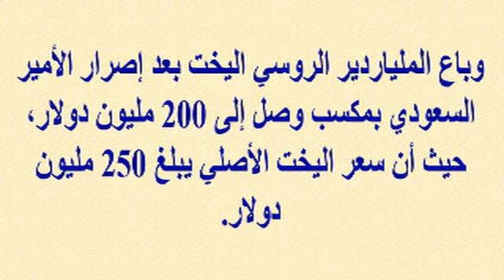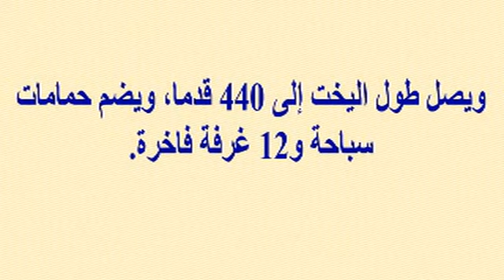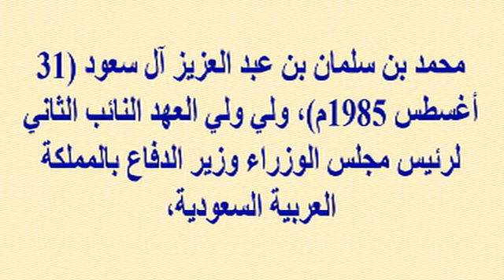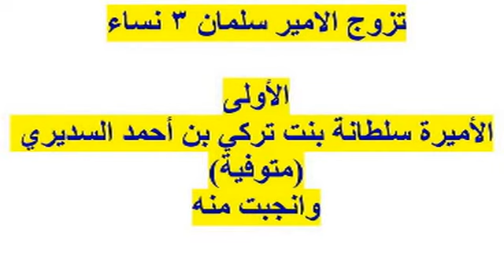يخت الأمير السعودى محمد بن سلمان (31 سنة)...سعره 550 مليون دولار وشاهد زوجات وأبناء الملك سلمان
وبرجاء زيارة مدونتى الجديدة على الرابط
  وشكرا

يخت الأمير السعودى محمد بن سلمان (31 سنة) الجديد...سعره 550 مليون دولار وتعرف على زوجات وأبناء الملك سلمان